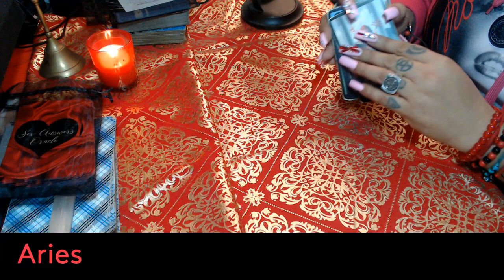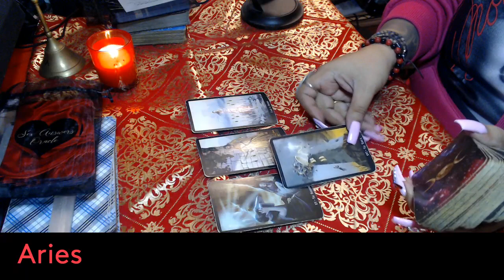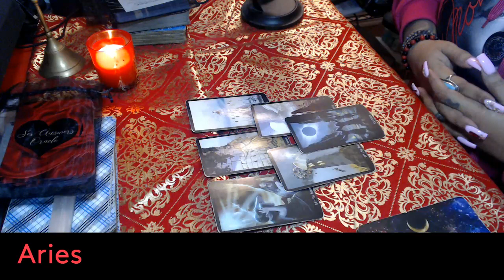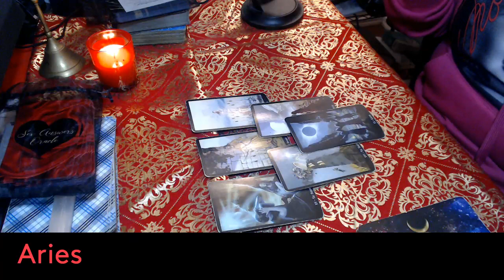ARIES- FEBRUARY 2022 "MAKE WAY FOR NEW & BETTER THINGS"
3 Card Reading
30 Min Reading
1 Hr Reading